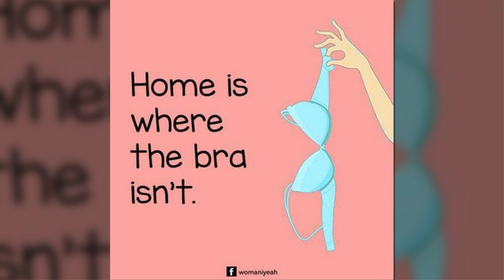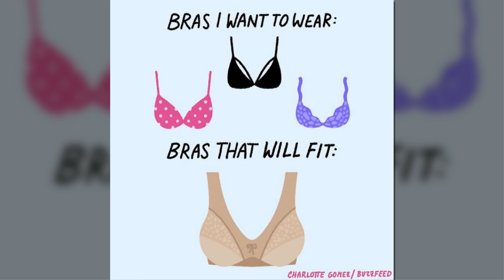Bra Problems That Men Will Not Understand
The perfect bra has to have it all - the shape, the size, the beauty and the comfort. It's such a shame that perfection is so rare to come by.

Female comic artists know that and they share their experiences by illustrating all the problems. HG Comics  gathered a list of hilarious comics by various artists all about bras.

Take a look at the list below, vote for your favorites and prepare to relate.